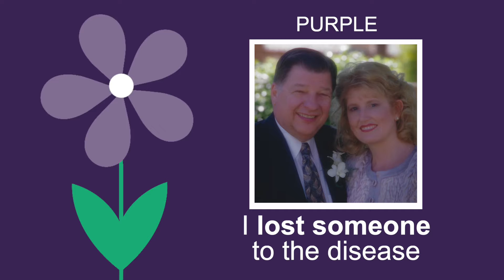Why I carry the purple flower- Kae Lovaas Jewell lost someone to the disease.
Kae Lovaas Jewell is carrying the purple flower at the Twin Cities Walk to End Alzheimer's. She lost her husband to the disease, and is a dedicated volunteer advocate for the Alzheimer's Association, fighting for funding and research to find a cure one day.